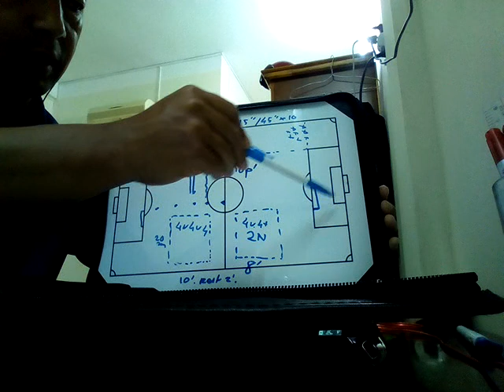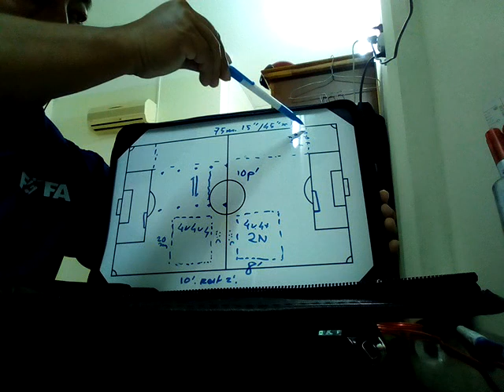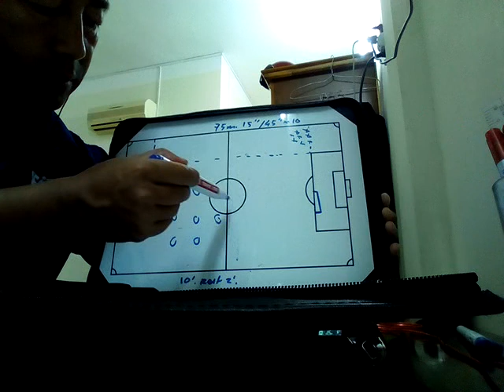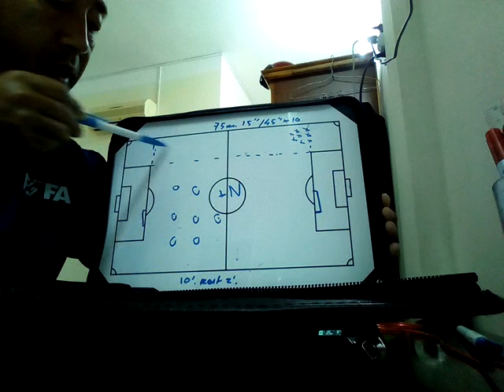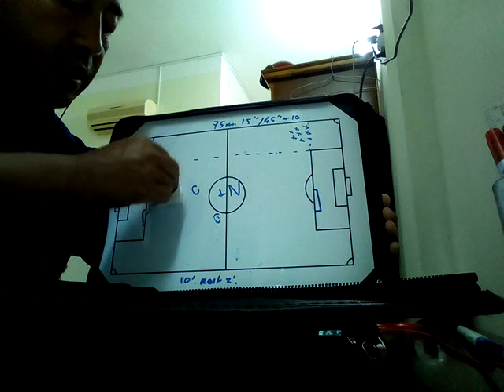TOSHIYA MIURA HUẤN LUYỆN RA SAO V0?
Mình làm những video này nhằm mục đích giúp anh em trong cộng đồng HLV Việt Nam có thêm mẫu nghiên cứu từ một đồng nghiệp đến từ Nhật Bản. Hy vọng anh em rút ra được đôi điều bổ ích cho công việc của mình.